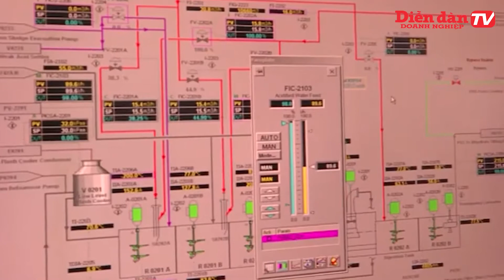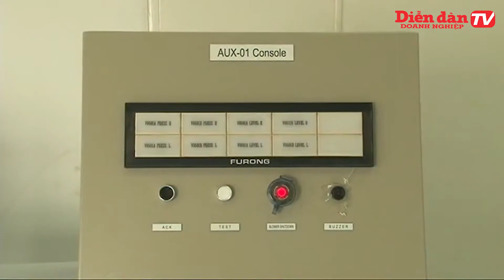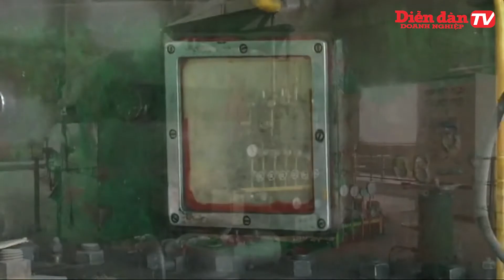Chủ tịch Vinachem: Vướng mắc chủ yếu trong cổ phần hoá doanh nghiệp